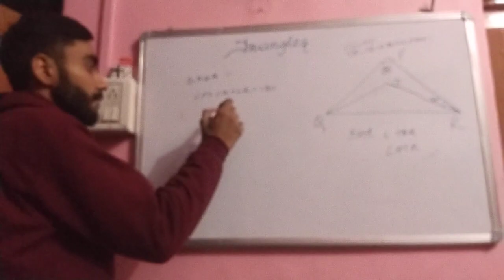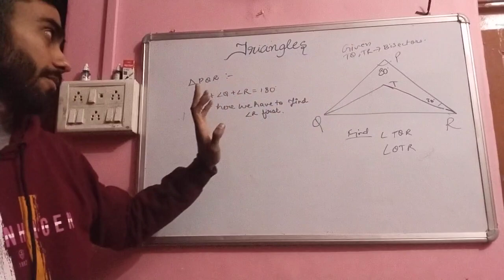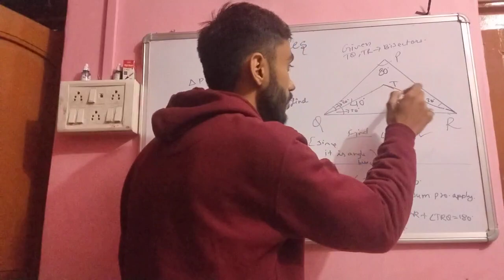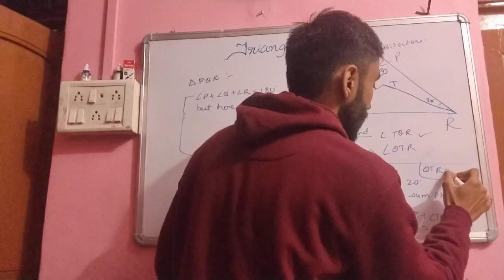Traingle Angles sum Property Some more questions